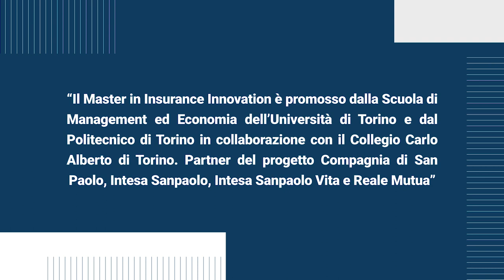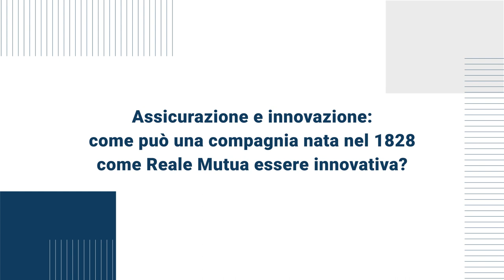MII - Luca Filippone (Direttore Generale Reale Mutua Assicurazioni)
Perchè Reale Mutua sostiene questo Master Insurance Innovation con Intesa Sanpaolo?

"Il Master in Insurance Innovation è promosso dalla Scuola di Management ed Economia dell'Università di Torino e dal Politecnico di Torino in collaborazione con il Collegio Carlo Alberto di Torino. Partner del progetto Compagnia di San Paolo, Intesa San Paolo, Intesa Sanpaolo Vita e Reale Mutua".